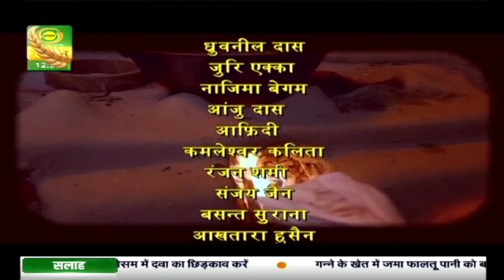पहली किरण : कहानी- रौशनी (पार्ट-3) | Pehli Kiran | Aug. 11, 2021